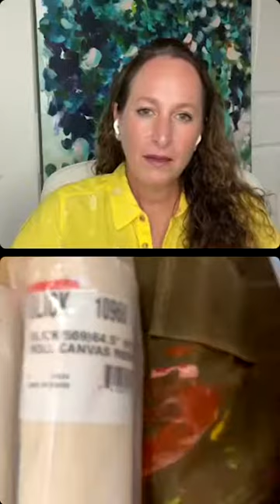"Tap Into Your Creativity" with Sandra Felemovicius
Thank you so much Nino Yuniardi @ninoyuniardi for being such a kind and gentle soul. You always give us food for thought (No pun intended haha) you are genuine and so so talented. Thank you for opening your studio doors and sharing your inspiration and personal story with us all. I’m so lucky to call you my friend🙌🏻🙏🏻

Nino’s Statement :
When I create, I embark on a journey of self-reflection. Each painting begins with a question, and through exploration, grows into a narrative; an abstraction of an aspect of life where the materials, colors, and textures become phrases and chapters describing the journey, not just the ending. My love of food and curiosity in visual language lead me to a study of color, texture, and forms inspired by food—Mix them up as if they are different people. Arranging materials, colors, forms, and compositions to invoke contrast and harmony. It’s about taking a lighthearted approach to the injustice and pain when people treat those who are different than themselves. Food is life. Ingredients are people. We are all different, but we are also the same.

Follow @spiceartclub and join Nino for more inspiration!